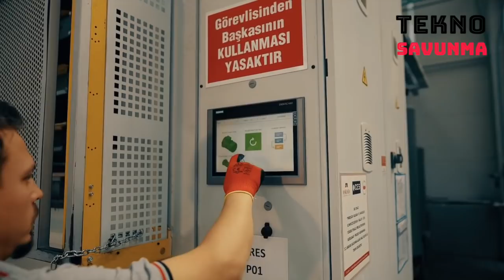Kalaşnikof mermisini durduran Türk kaskı - Kalashnikov-stopping helmet - CES - Türk Savunma Sanayi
Savunma sanayinde askeri hava araçları için kompozit parçalar imal eden CES İleri Kompozit ve Savunma Teknolojileri AŞ, bugüne kadar büyük ölçüde dışarıdan alınan balistik ürünleri milli ve yerli olarak üretiyor.

Havacılık ve savunma sistemlerine yönelik, kompozit parçaların tasarımı ve üretiminde uzmanlaşan CES, hava ve kara araçlarının korunmasına yönelik çözümlere son dönemde kişisel koruyucu ekipmanları ekledi. CES bu kapsamda başlık, yelek, kalkan, göğüs plakası gibi son teknoloji ürünü çözümleri kullanıma sunuyor.

Yurt dışından çok sayıda alınan balistik koruyucu başlıklara yerli alternatifler  üreten CES, bunları seri üretime aldı.

Bu alandaki ilk ihracatını 2018 yılında yılında yapan CES, son 2 yılda balistik koruyucu başlıklar için ciddi sayıda sipariş aldı.

2020 yılında önemli ihracat başarısına ulaşan CES, dünyanın en büyük emniyet teşkilatlarından birine kısa süre önce yüksek hacimli bir teslimat gerçekleştirdi. Şirket, 6 aylık sürede 20 binden fazla balistik kaskı başarıyla teslim etti.

Avrupa ve Kuzey Amerika'da üretilen, dünyada yaygın olarak kullanılan ekipmanlarla en az aynı düzeyde balistik koruma seviyesine sunan koruyucu başlıklar, konfor, tasarım, kullanım rahatlığıyla öne çıkıyor.

Kompozit teknolojisinin izin verdiği en üst düzey malzeme ile üretilen başlıklar, bütün iç aksamıyla birlikte 1 kilograma kadar hafifletildi.

Değişik koruma seviyelerinde üretilebilen başlıklar, bir takım eklemeli zırhlarla kalaşnikof mermisine karşı da koruma sağlıyor.

CES, başta Türkiye’nin bu alandaki ihtiyaçlarını tümüyle karşılamayı, sonrasında  Avrupa, Orta Doğu ve Kuzey Amerika ülkelerine ‘ihracatını artırmayı hedefliyor.
Soldiers' lives are entrusted to the Turkish helmet